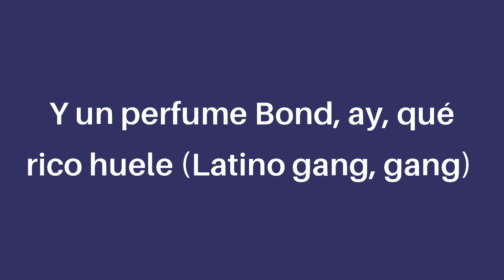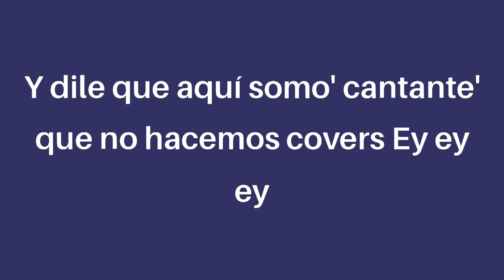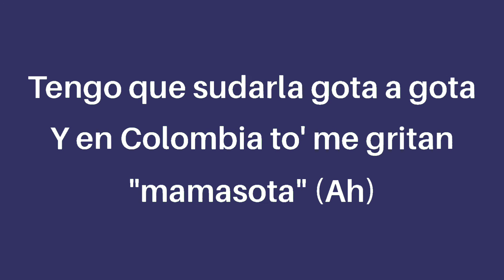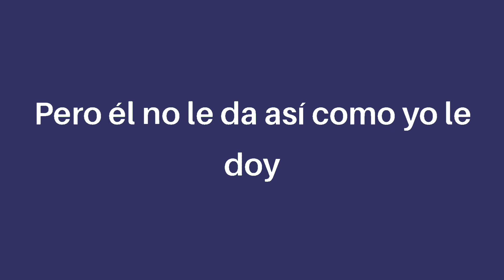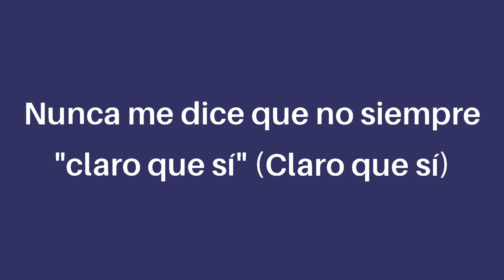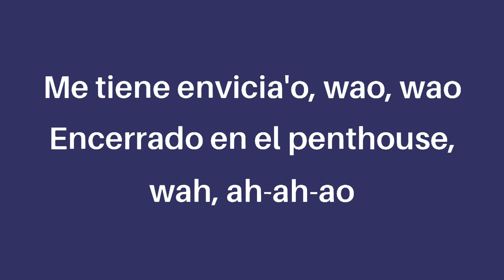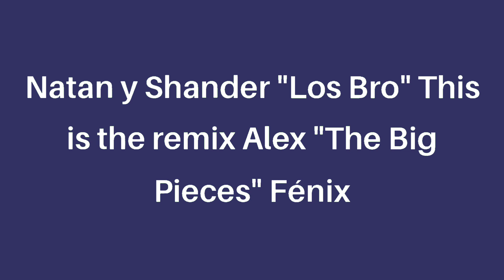J Balvin, Karol G, Nicky Jam - Poblado Remix (letra/lyrics) Crissin, Totoy El Frio, Natan Shander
Me tiene enviciao', ah, ah-ah
Oh-oh, oh-oh

Le compré unos pantie' Moschino pa' que modele
Ese culito es mío, ya yo tengo los papele'
Encerrao', en un PH en El Poblado

Yeh, yeh
Te quiero en cuatro pa' que grites, "Oh shit"
Se me cayó el lápiz, baby quiero que te agaches

Mi baby honey, ella quiere sexo, no quiere money
Pa' ella la vida es un rolling, haciendo el amor por hobby
Obvio tiene cara e' enfermo ese hijueputa tiene Covid
Tú estás en mi Penthouse y ellas están en el lobby
Aquí no te joden, si tú juegas quedan en Game Over
Y dile que aquí somos cantantes que no hacemos covers
(Hey, hey)
Le compré unos panties de una marca que tú nunca has visto
Y vamo' a subir el blackout pa' ver El Poblado completo, bitch

Na-na-nadie se imagina como tú y yo nos comemos
Viendo las estrellas nos enloquecemos
Todas las botellas, nos la bebemos
Los dos encerrao', lo hacemos y prendemos
Le gusta el reggaetón
Y a mí su perfume Bond
Quiero que me modeles y te grabes con el phone

Encerrao' en el penthouse (wa-aoh)
Con la vista del Poblao', ah-ah-ao
En el jacuzzi vo'a meterte
Profundamente conocerte

Yeah-yeah-yeah
Crissin
Nathan & Shander "Los Bro"
(Colombia está)
Ey
Totoy "El Frío", bitch
Alex "The Big Pieces"
Fénix